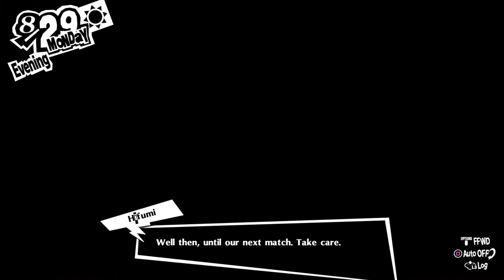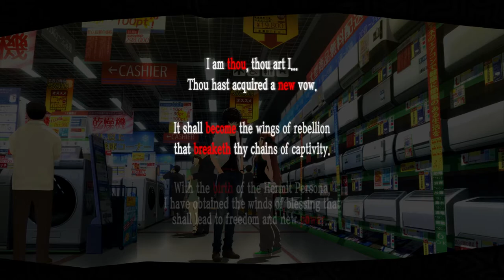Persona 5 Royal - Part 33 - Look Into The Mental Shutdown